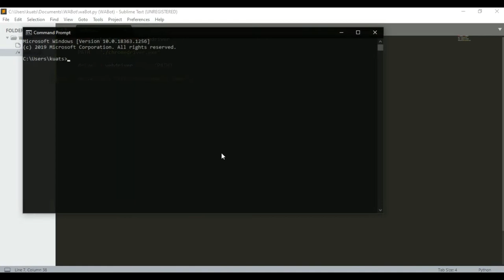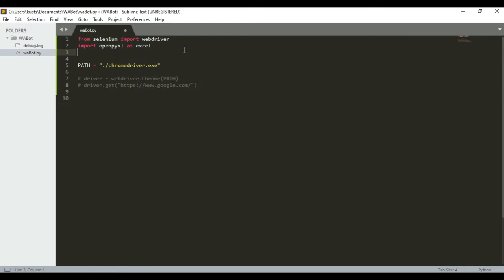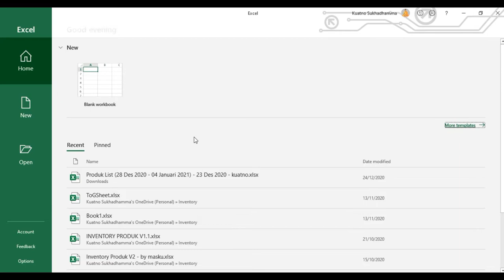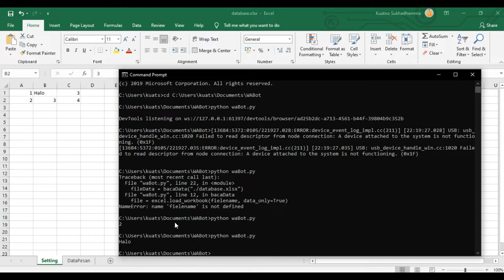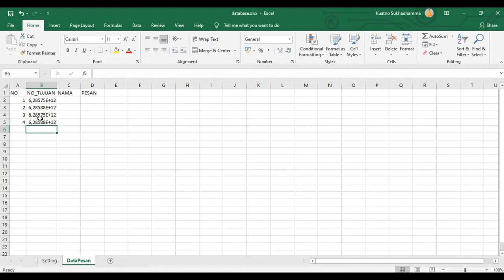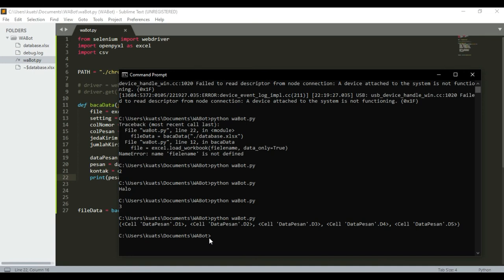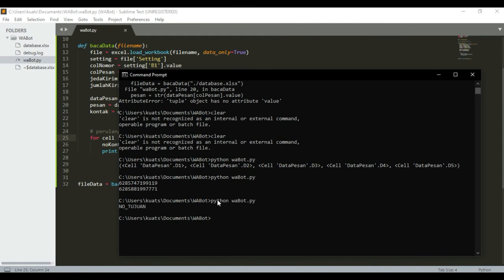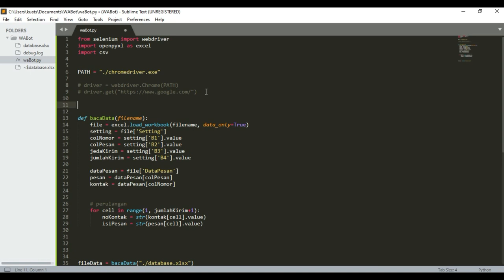Tutorial Membuat Whatsapp Bot #2 Membaca Data Excel Menggunakan Python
Hallo temen-temen semua. Kali ini admin akan membagikan seri lanjutan dari 2 video sebelumnya mengenai aplikasi kirim Whatsapp.

Seri ini terdiri dari 4 video tutorial step by step langkah pembuatan aplikasinya. Silahkan temen-temen ikuti dan pelajari dengan seksama.

Aplikasi ini masih sangat sederhana. Join grup Telegram untuk diskusi dan pengembangan lebih lanjut.

Mari belajar,